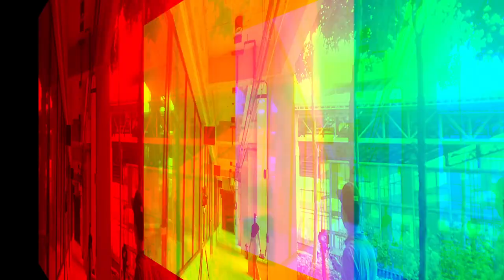Shooting Dengan Zarul Umbrella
Sneak Preview Behind The Scene